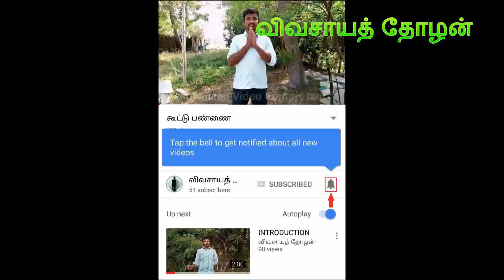தட்டு அறுக்கும் இயந்திரம் - Episode 50